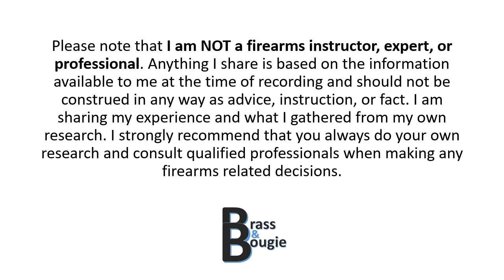Choosing My First Holster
Here's what I learned while researching holsters and choosing my first purchase.